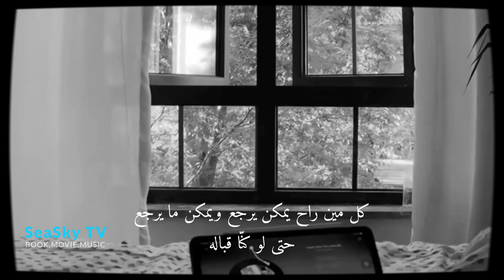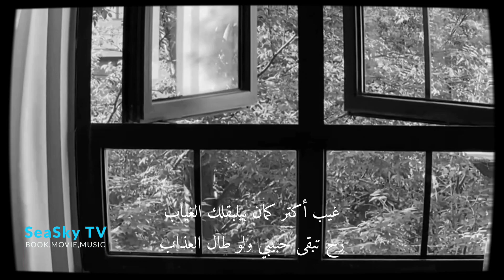بيلبقلك الغياب | شربل روحانا